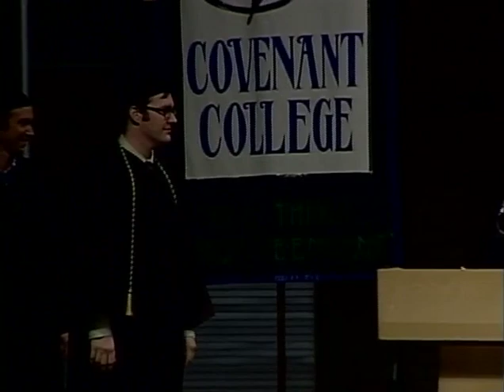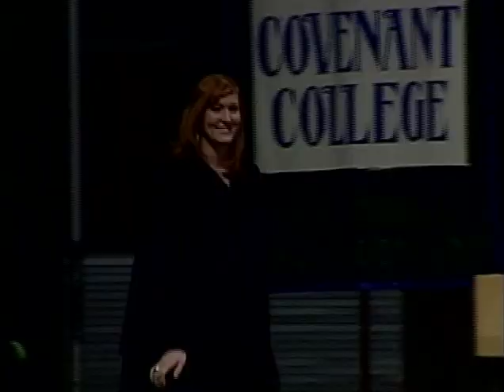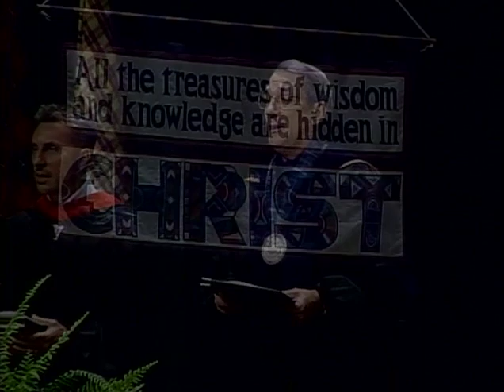2012 Covenant College Commencement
We celebrated with the Class of 2012 at Covenant's 57th annual commencement ceremony.